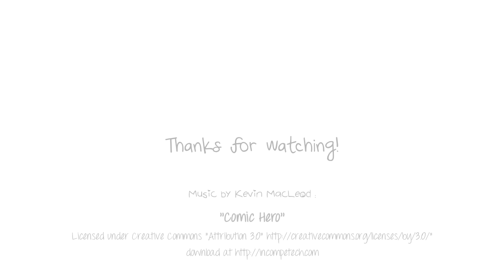Cerebellar Cat and Mouse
Rupert Giles Wobblepants plays a short game of Cerebellar Cat and Mouse. He has a condition called Cerebellar Hypoplasia, which is why he is so wobbly.

About Rupert Giles Wobblepants:
Rupert Wobblepants is a very special kitten that Murkin and I adopted. He has a condition called Cerebellar Hypoplasia. Its caused by a virus that infected his mother while she was pregnant, and it causes the cerebellum part of the brain to not develop properly. This causes the affected kittens to be clumsier than usual, but it causes them no pain. He also has a congenital heart defect, which we are currently in the process of treating. He was originally found abandoned in a cardboard box in front of a cat clinic. A technician there with a warm heart bottle fed him and nursed him back to health. They were having a hard time finding him a home so they contacted me to see if I could help them spread the word about this special boy. I fell in love with him instantly.

About Murkin (not seen in this video): Murkin is a shelter dog! He was born in 2003 and we think he is a great pyrenees/lab/golden retriever/australian shepherd mix. I adopted him from our local shelter when he was about 6 months old. He is very calm and patient, and he loves to hang out and play with other animals, especially cats and kittens. I foster kittens for our local animal shelter, if you click on my youtube channel you will find lots of videos of Murkin and all the kittens we have fostered over the years.

Filmed with a sony handycam hdr cx-360.